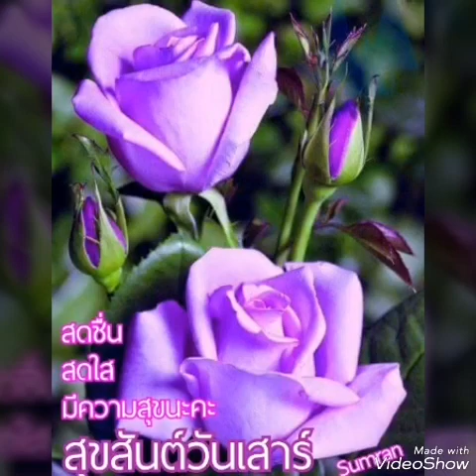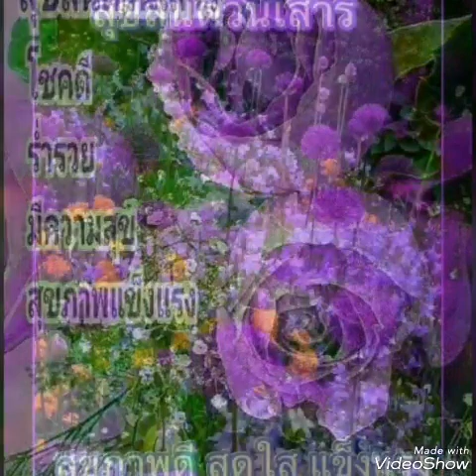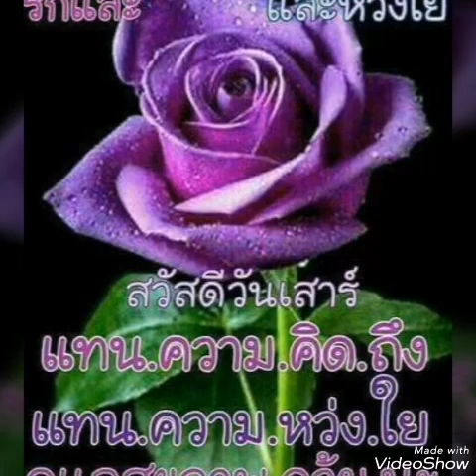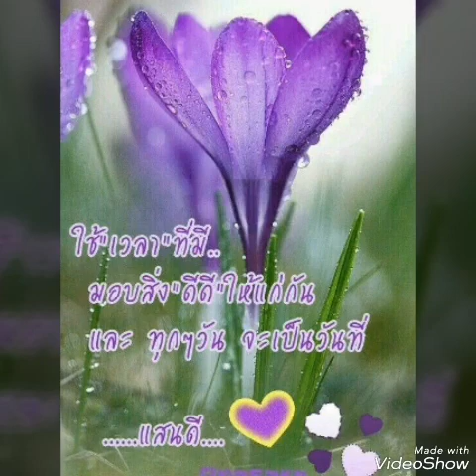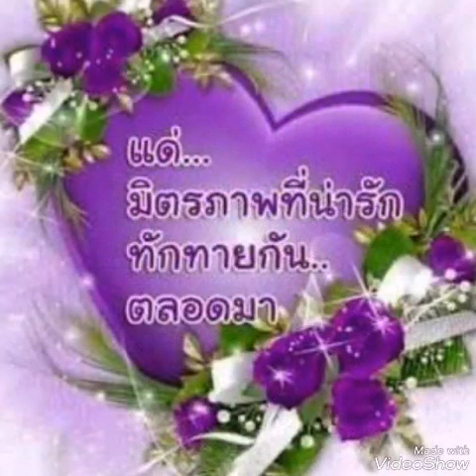"ฮักมากแค่ไหน เมื่อคนหมดใจ​ต้องปล่อย"